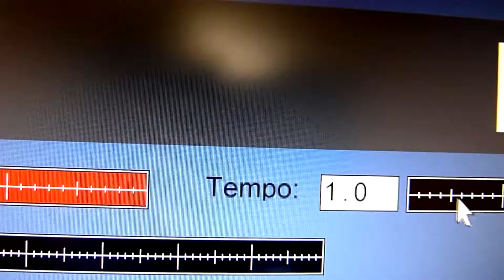Chase Test V1 Philips 241P4LRYES pcelite pl